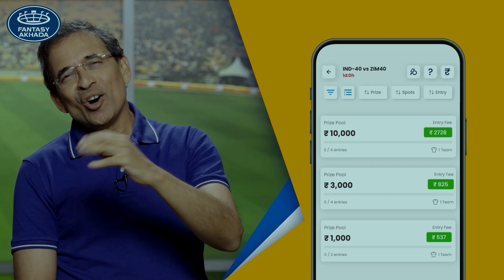ENG vs ICE Dream11 Prediction | England vs Iceland | International Friendlies Fantasy Preview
Get ready for the most awaited International Friendlies clash between England vs Iceland.

In this video, we provide a detailed match preview of the ENG vs ICE game, including our predictions, analysis, and insights. We also discuss the probable lineups, player performance, and tactical analysis to give you a complete picture of the upcoming fixture.